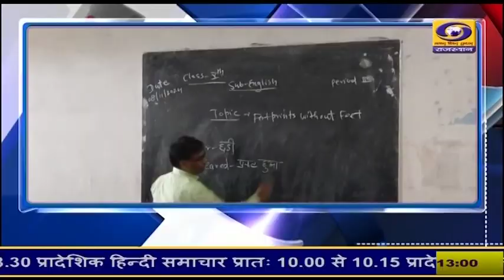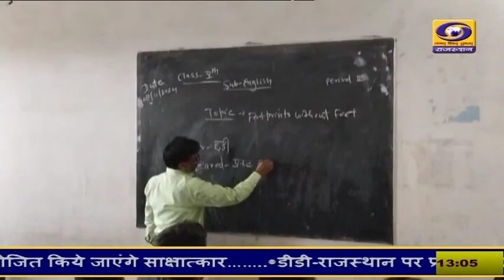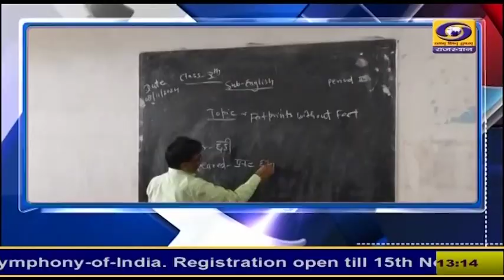1 PM Rajasthani News Bulletin 09 November 2024 | DD News Rajasthan